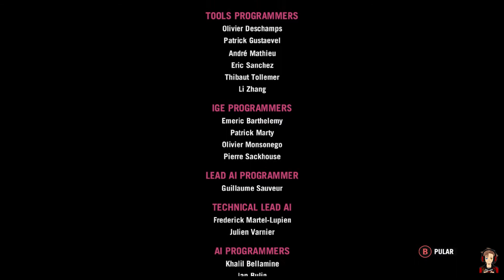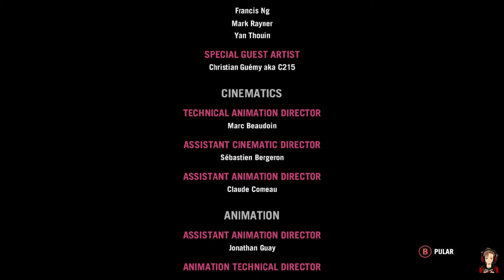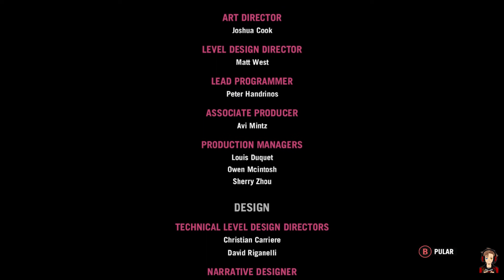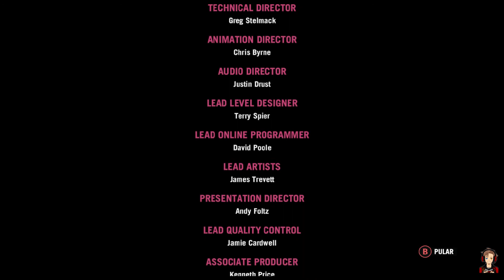#440 - Far Cry ® 4 - Zerado (Final Secreto) em 30 minutos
sério!